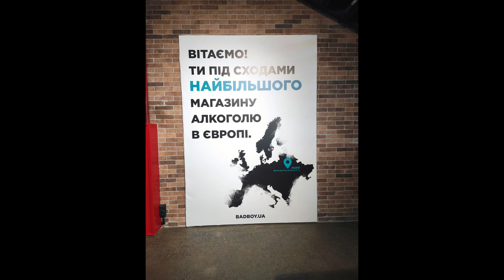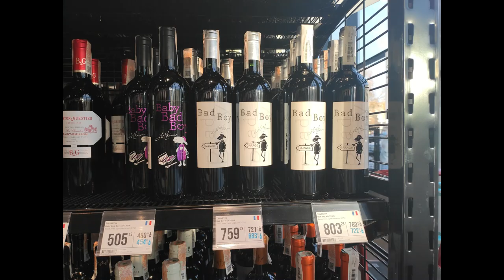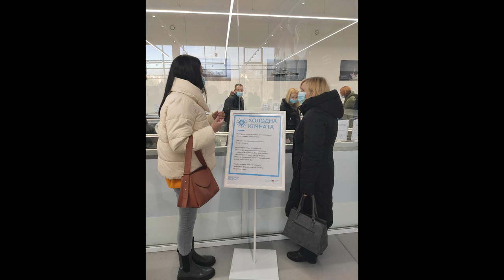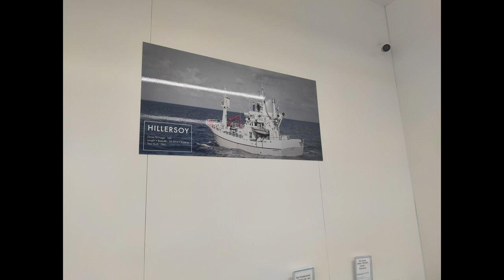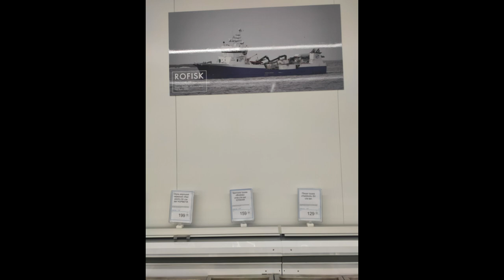Прогулянки по місту Львову під сучасну музику.